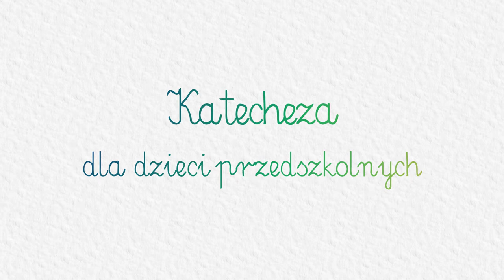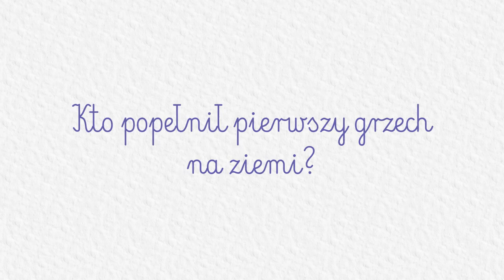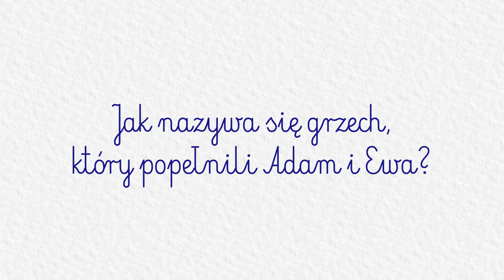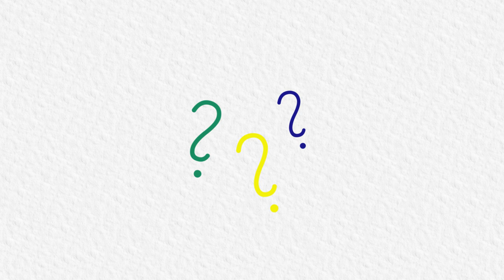KATECHEZA DLA DZIECI PRZEDSZKOLNYCH: #4 - Adam i Ewa